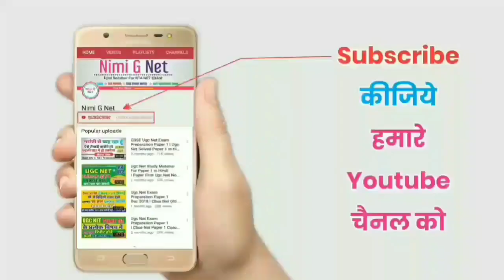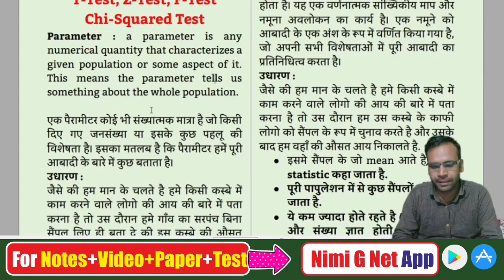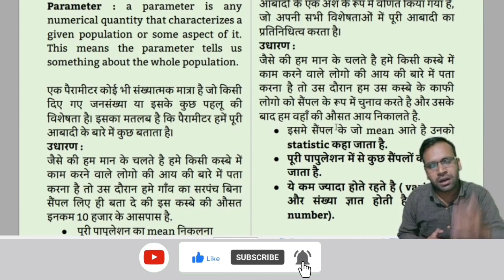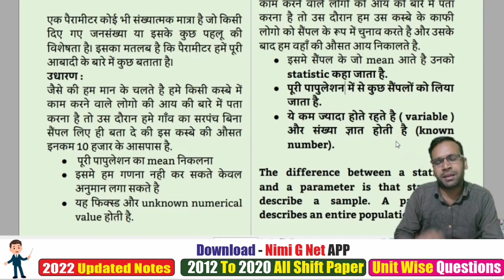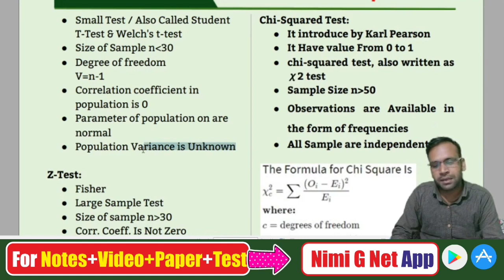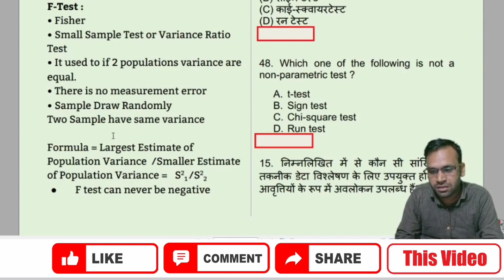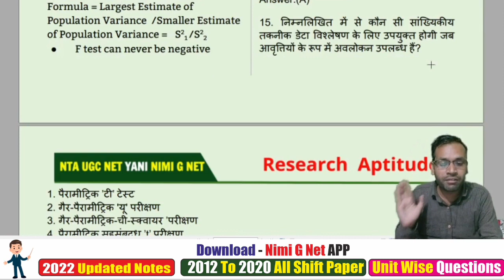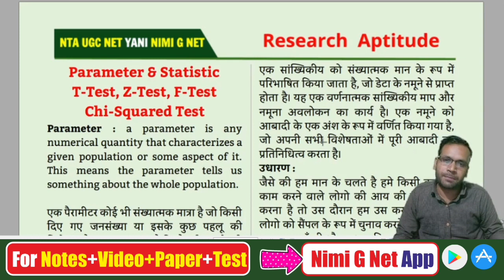Nta Ugc Net Paper 1-Research Aptitude- F Test, T Test Z Test in Hindi #13